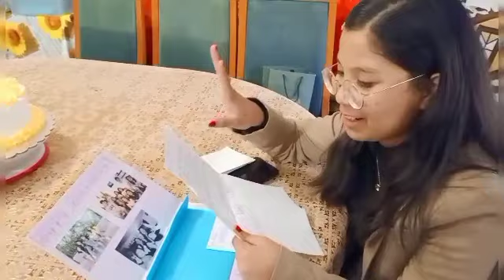My 12'th birthday with my Family#vlog Marie Sole Montiano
Thank you Lord sa another year ng aking buhay with all my family...
Salamat sa aking mahal na tatay sa gift nya
acoustic guitar